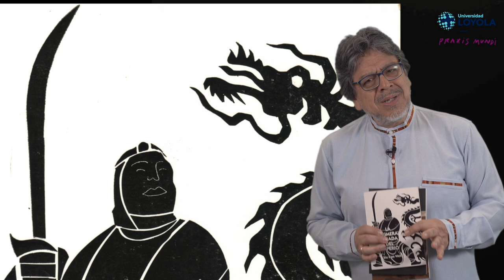«Confieso que he leído»: Fernando Iwasaki presenta a Siu Kam Wen.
El español es una lengua amable, seductora y amplia en cuya realidad también tienen papel protagónico autores que nacieron con otros idiomas, pero que han encontrado en el universo

"I confess that I have read": Fernando Iwasaki presents Siu Kam Wen

Spanish is a friendly, engaging and rich language, and leading contributions to the contemporary literary scene also come from non-native authors who have found their most authentic